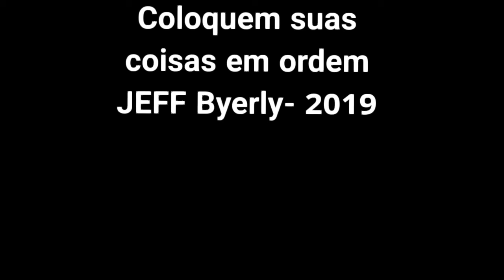JEFF BYERLY - Coloquem suas coisas em ordem - mensagem de 2019